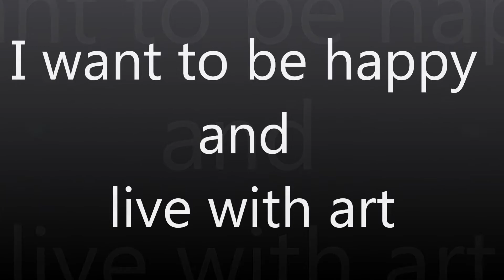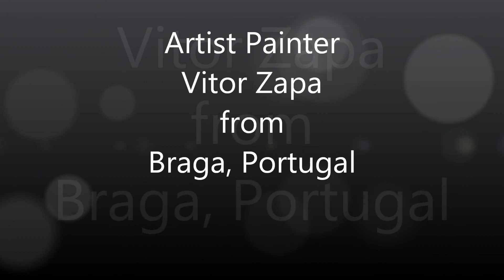The Art of Vitor Zapa - I want to be happy and live with art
SOLITARTGALLERY Presents
Artist Painter Vitor Zapa from Braga, Portugal
"Iwant to be happy and live with art"